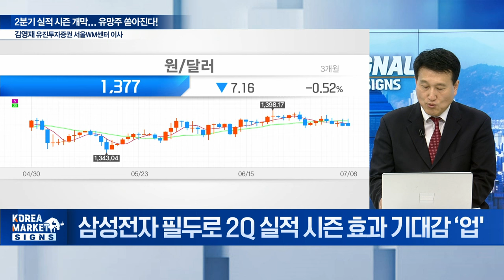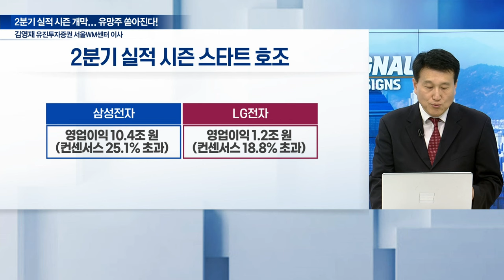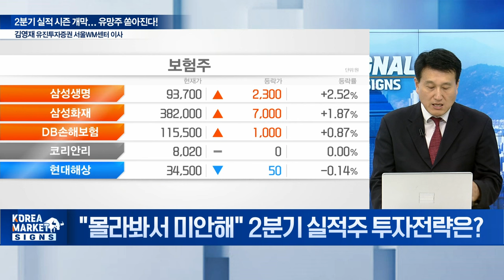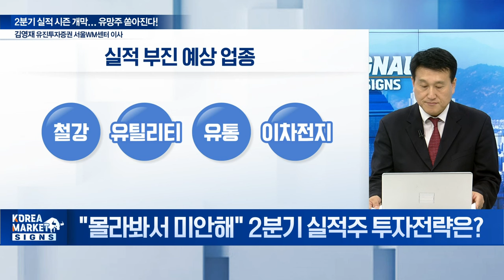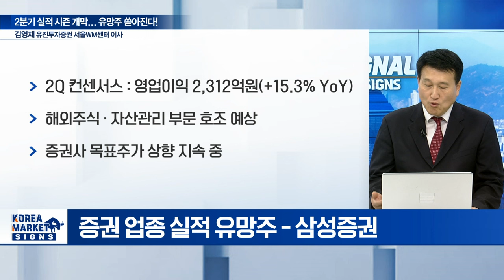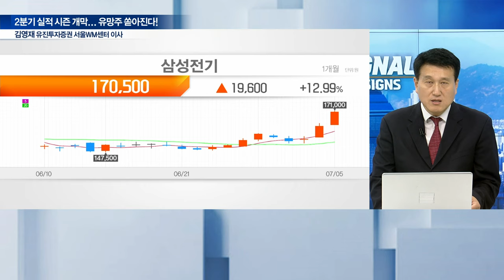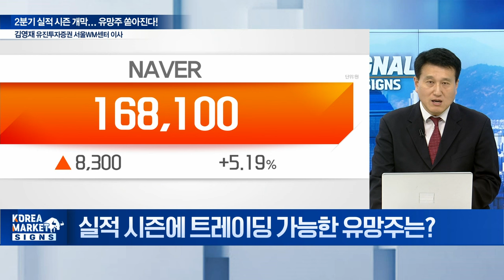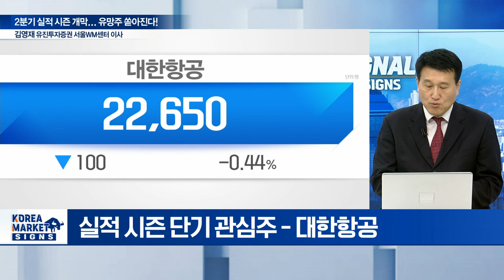2분기 실적 시즌 개막... 유망주 쏟아진다! / 김영재 유진투자증권 서울WM센터 이사 | Market Signal (20240708)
Q. 삼성전자 필두로 2Q 실적 시즌 효과 기대감 ‘업'
Q. "몰라봐서 미안해" 2분기 실적주 투자전략은?
Q. 실적 전망치 상승률 높은 종목은?
Q. 하반기 모멘텀 보유한 수출 관련주는?
Q. 실적 시즌에 트레이딩 가능한 유망주는?
Q. 밸류업 프로그램 등 주주환원 강화 관심주는?